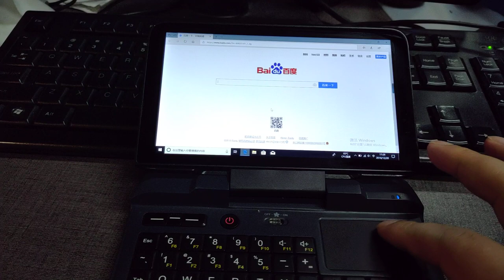Trial operation on Micro PC touch pad